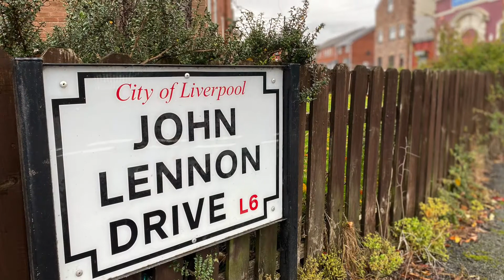Beatles Street - Liverpool